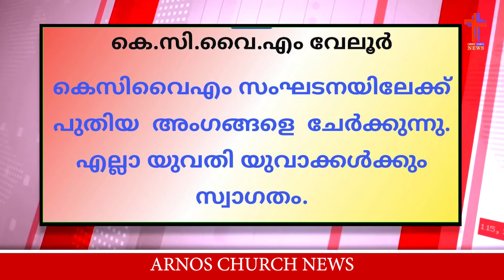⭕ARNOS NEWS⭕ || 11/07/2021 Sunday || 7.00PM NEWS BULLETIN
DESIGN AND EDITING : BIJU MEKKATTUKULAM
NEWS READER : ELBA ROSE
VOICEOVER : ROSE MARIYA
STUDIO MIXING : ARNOS CHURCH AUDIO VIDEO STUDIO, VELUR

An initiative of St Francis Xavier Forane Church Velur , ♥️💙ARNOS CHURCH♥️💙

⏱ വിശുദ്ധ കുർബാനയുടെ  തത്സമയ സംപ്രേക്ഷണ സമയക്രമം ⏱
👉തിങ്കൾ മുതൽ ശനി  വരെ : 6.30am
👉ഞായർ : 6.30am,9.30am,4.30pm

©️ The copyright of this video is owned by ARNOS CHURCH Official Video and Audio Studio Velur.